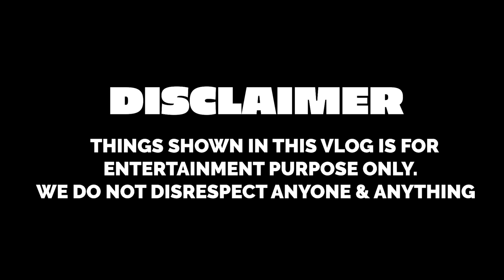MOM VS DAD CHALLENGE | BABY QUEEN | Rimorav Vlogs presents RI VLOGS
Download CoinDCX and signup with my code BABY100 to get free Bitcoin worth Rs. 100. CoinDCX has also introduced a Happy Days Offer where you stand a chance to win up to Rs. 1 lac worth of Bitcoin every day.

Offer valid only till 15Th October 2021*